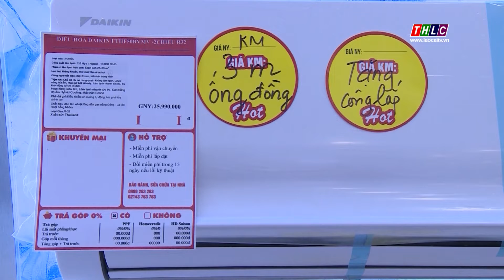Thị trường ngày 26/4: Điều hòa ổn định giá| THLC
Laocaitv.vn - Tiếp theo là những thông tin về thị trường một số loại thiết bị điện tử, nước uống mùa hè trên địa bàn thành phố Lào Cai.
Đài Phát thanh - Truyền hình Lào Cai